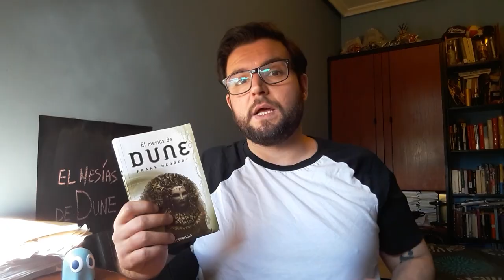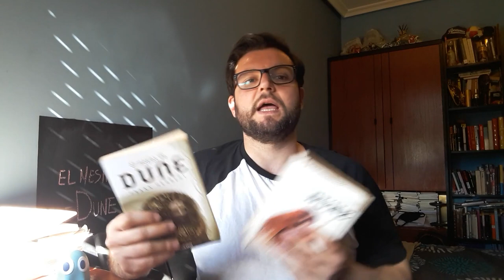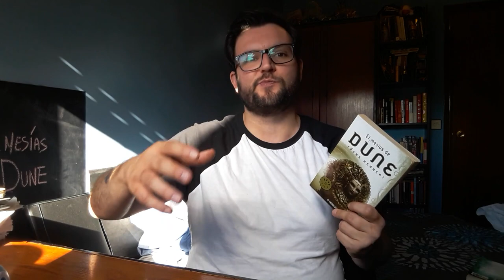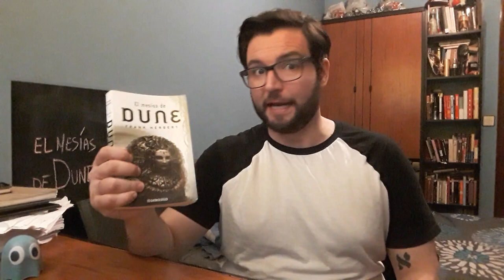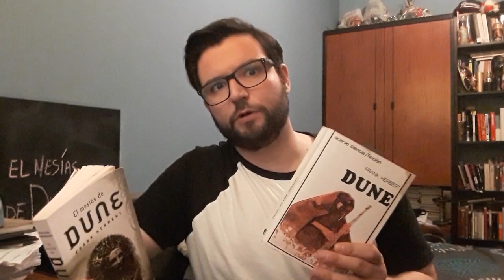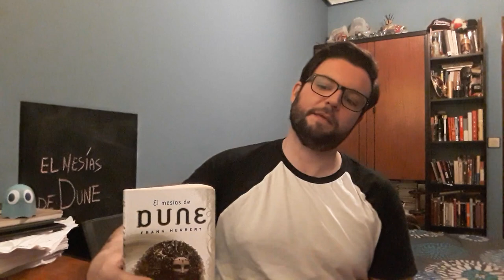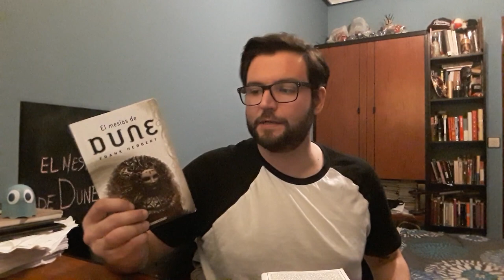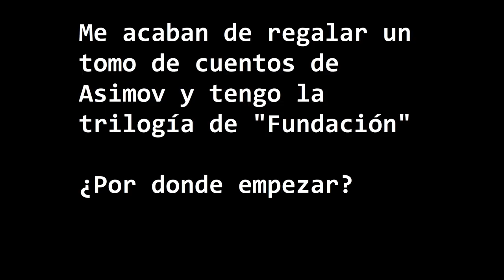PAUL, REY - El Mesías de Dune - Frank Herbert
Paul ahora es emperador de todo el universo conocido ¿Que podría salir mal?

Stéphane Picq - Wake up (Dune ost)
Home - Road
Marlboro - A great day
BADBADNOTGOOD - Doom
Deus Ex ost - Unatco Theme
Matador - Raw cuts 006
The passion HiFi - The throne
c h i n s a k u - Timeless
c h i n s a k u - See ya
Frank Klepacki - Spice melange (Dune 2 ost)

00:00 - intro
02:30 - Dune y yo
05:05 - La historia (spoilers)
15:25 - Los planes de Muad'dib
23:35 - El final (spoilers)
29:20 - ¿Por qué no gusta "El mesías de Dune"?
32:20 - las cosas buenas de "El mesías de Dune"
34:49 - En resumen...
35:45 - Outro